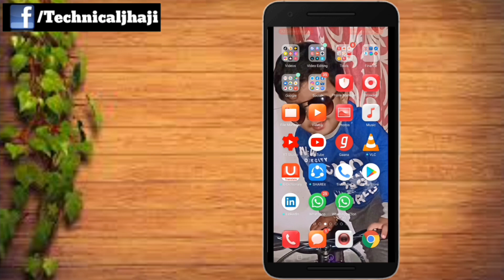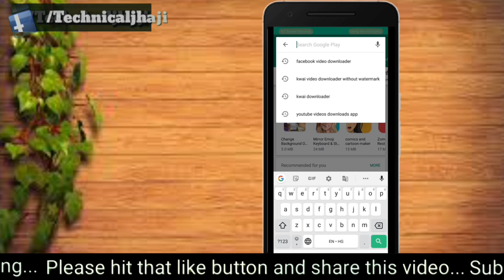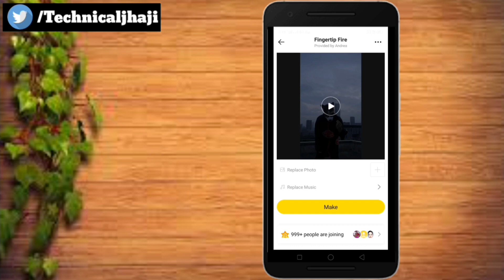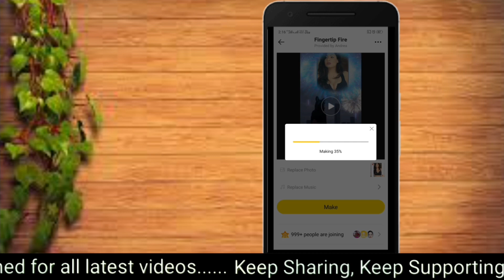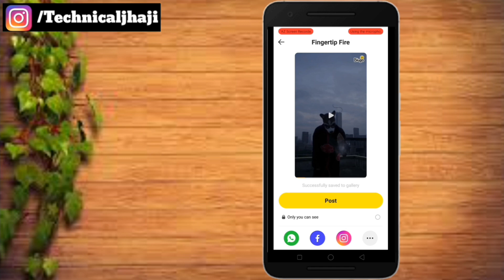Tiktok tutorial | how to edit like this | Biugo pitu Magic Effects Video Editor | Kinemaster editing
Dear Friends, in this tutorial, I will tell you How to Edit videos like this. No green screen required no Kinemaster editing tool required and no Power Director Editing tool required. This will be done using Biugo App and edit using TikTok.

::About Biugo App ::

Biugo provides whole new video editing experience with massive free magical video templates. You can create fun videos with various themes for your family, friends, and lovers by just a few steps. We improve your video editing through exclusive magical templates, fun stickers, beautify effects, filters, and thousands of music.
In the meanwhile, our video community shares awesome videos of funny and unforgettable moments by million creators from all over the world. You can enjoy the fantastic, interesting, novel short video stories based on your taste through our personalized feed.
Record your memorable moments and show them to the world NOW! Biugo is a free video editing tool to help you express yourself and explore other creative friends around the world.

🎬Watch Trending Videos
☆ Feeds of popular videos, including gaming, comedy, entertainment, news, etc.
☆ Abundant Vlog and dancing videos created by charming creators.
☆ Free to add background music to your videos or even you can upload your own music collection.
☆ Unique music battle, start with your friends!

🔧Free Video Editing Tool
☆ Share your wonderful videos on social media.
☆ With a series of free magical videos templates, you can create your special videos to show your love& dream, record anniversary& festival，and tell others your unique moments!
☆ Make an awesome electronic photo show in easy three-step editing. After adding images, you can select background music and start to build your own musical album.